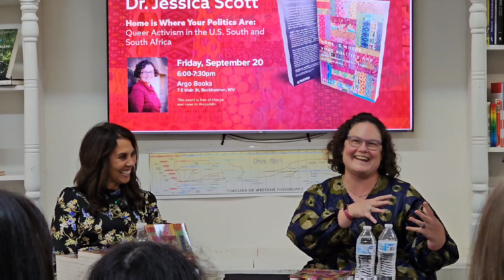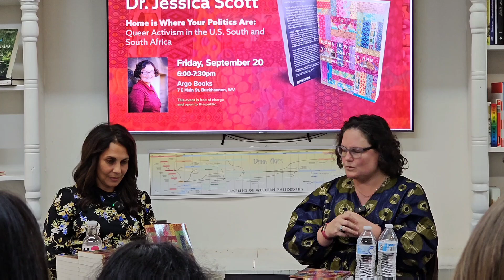Home Is Where Your Politics AreQueer Activism in the U.S. South and South Africa